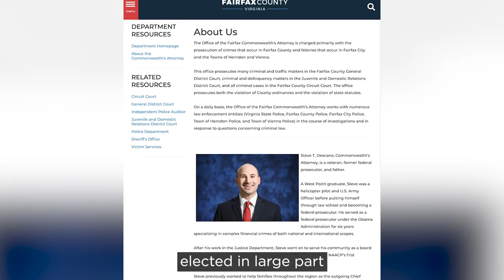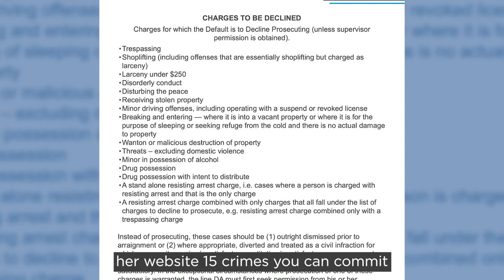How Soros-Backed Prosecutors Are Making Cities More Dangerous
George Soros, the Hungarian American billionaire investor, stands out as the big donor behind a super PAC that has helped elect district attorneys who have overseen a dramatic increase in crime. These self-styled progressive political activists he has backed have made “social justice” initiatives more important than public safety.

Here's how that has impacted cities around the nation.